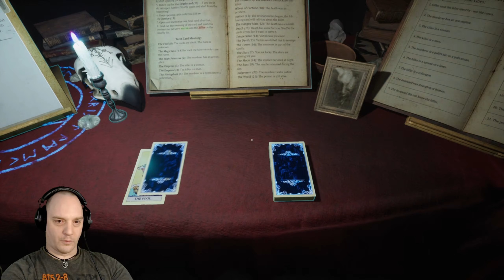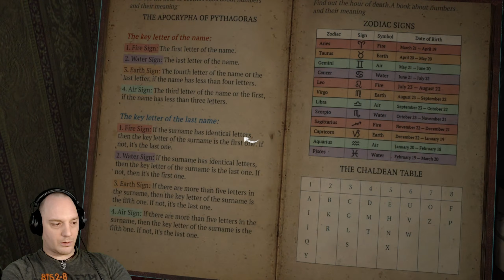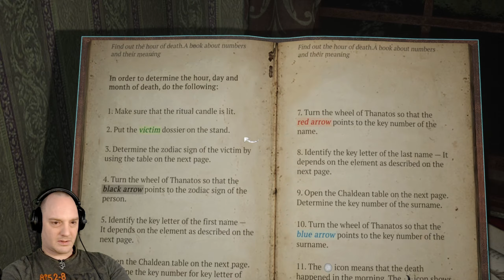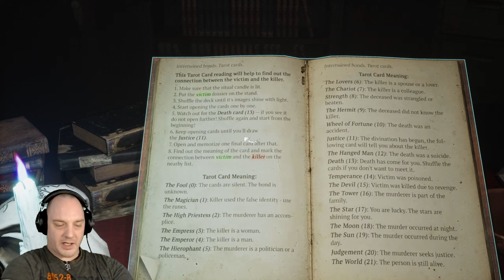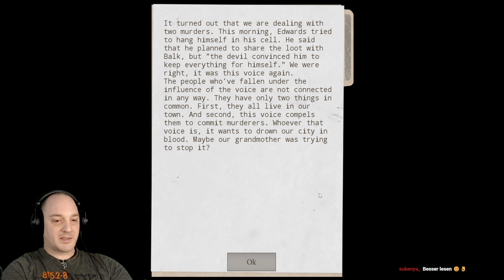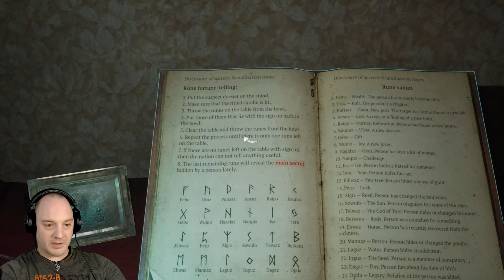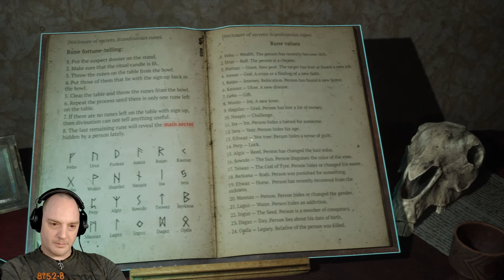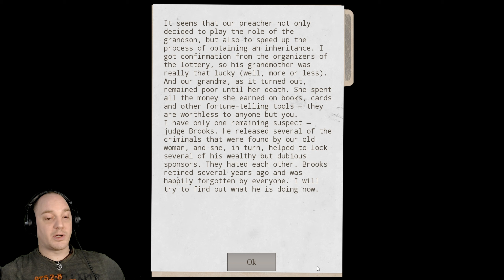Dieses Spiel ist noch GRUSELIGER als ich es in Erinnerung hatte! - Prognostic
Nach langer Zeit das Spiel endlich in 2 weiteren Folgen fertig gespielt. Die zweite Folge folgt bald.